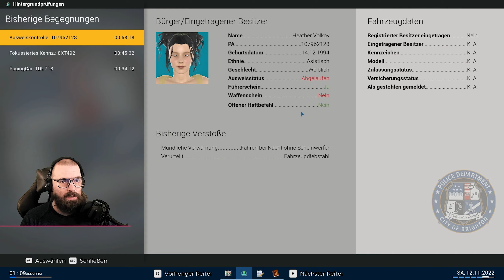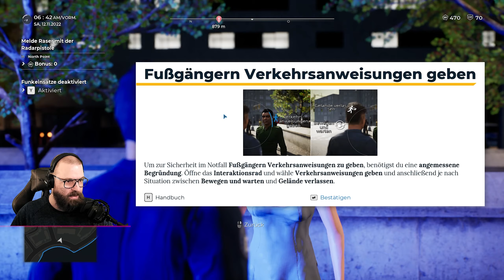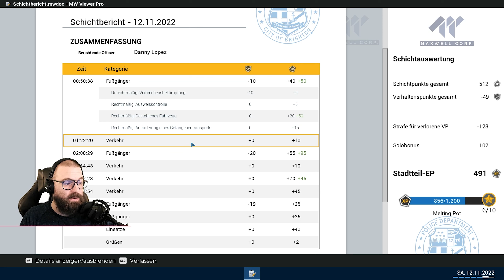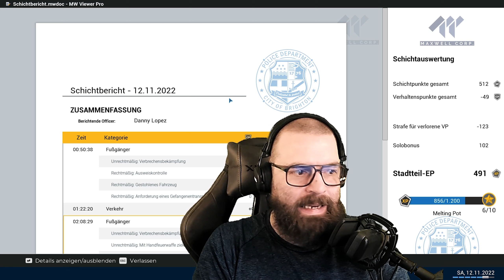👮‍♂️ POLICE SIMULATOR: PATROL OFFICERS - #6 - Alles Verbrecher in dieser Stadt! [gameplay]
TITEL: Police Simulator: Patrol Officers
GENRE: Simulationen
ENTWICKLER: Aesir Interactive
PUBLISHER: astragon Entertainment
FRANCHISE: astragon Entertainment
VERÖFFENTLICHUNG: 10. Nov. 2022
VERÖFFENTLICHUNGSDATUM FÜR EARLY ACCESS: 17. Juni 2021